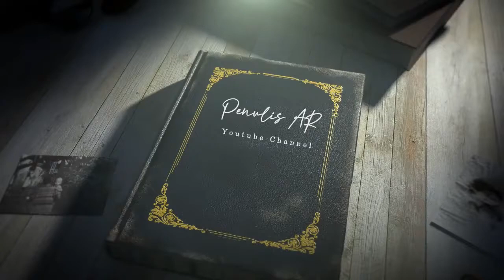Belajar Itu Seru - SDN 011 Balikpapan Tengah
Mitra kok-bisa? memberi pelatihan Mencari dan Membuat Ide Konten Edukasi yang Menarik yang saya terapkan dalam proses pembuatan Bukti Karya ini, yaitu video keseruan belajar di Kelas 4A SDN 011 Balikpapan Tengah.